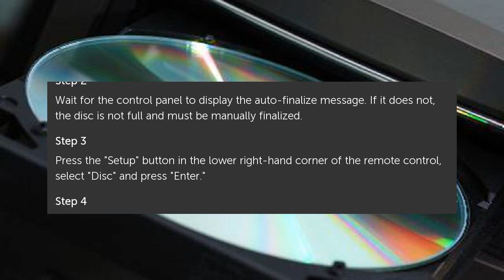How to Finalize a Disc on a Toshiba DVR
Toshiba Digital Video Recorders with a built-in DVD burner feature automatic finalization when the machine finishes burning content to the disc. However, the disc must be full... How to Finalize a Disc on a Toshiba DVR